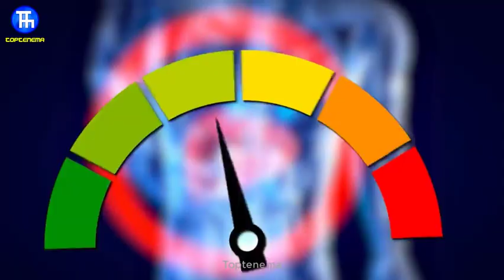اگر فایده صبحانه خوردن رو بدونی هیچوقت عقب نمیندازیش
به هزار و یک دلیل لازم هست صبحانه بخوریم، همانطور که ناهار واسمون مهم است و می‌خوریم. اگر میلی به صبحانه ندارید و دنبال راه حل آن می‌گردید که اشتهایتان باز شود و مشتاق صبحانه خوردن شوید، راهکارهایی وجود دارد تا شما رو صبح با میل و رغبت سر میز صبحانه بکشد. اولین راه اینکه شب کمتر شام بخورید.

این کار باعث خواهد شد احساس گرسنگی بیشتری کنید و میل بیشتری به صبحانه پیدا کنید. می‌توانید به خوردن صبحانه‌های متفاوت فکر کنید و به صبحانه به عنوان درمان یک بیماری نگاه کنید. از اینکه بگویید اشتها ندارم و میل و رغبتی به خوردن صبحانه ندارم را کنار بگذارید و توجه بیشتری به این وعده غذایی کنید. یک صبحانه سالم و ساده و خوشمزه می‌تواند نقش مهمی را در سلامت بدن ایفا کند.